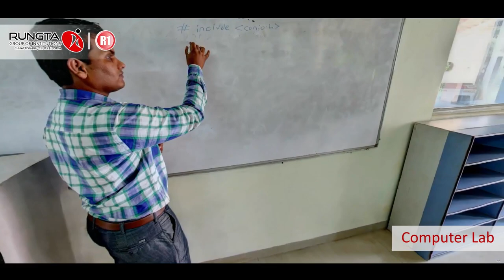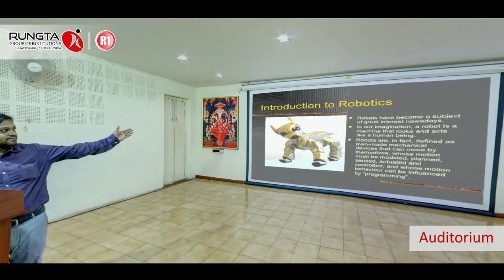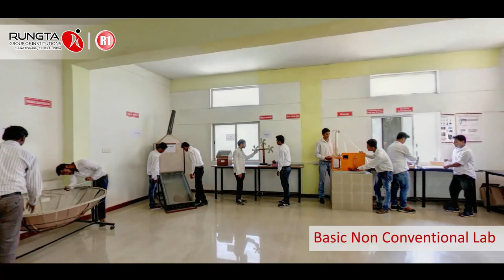Virtual Tour Bhilai Campus - Rungta College Bhilai Raipur